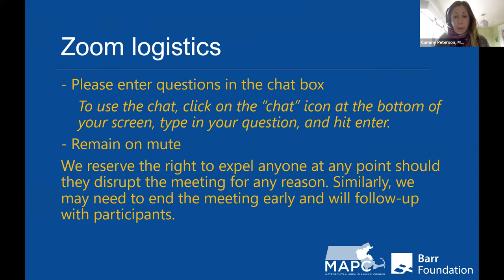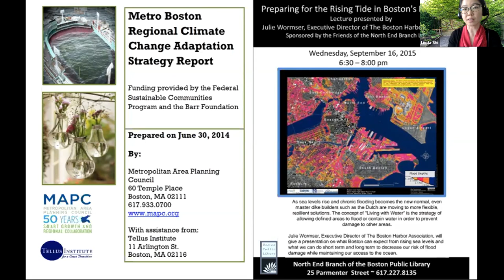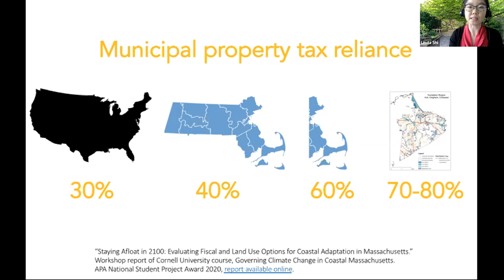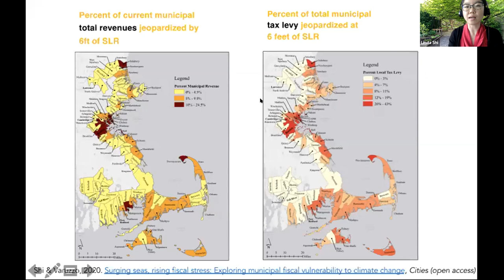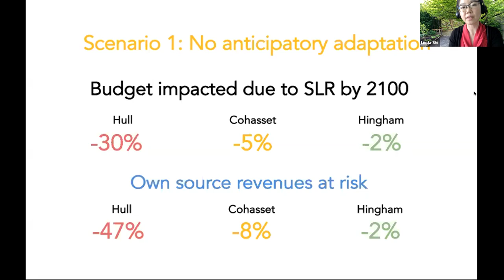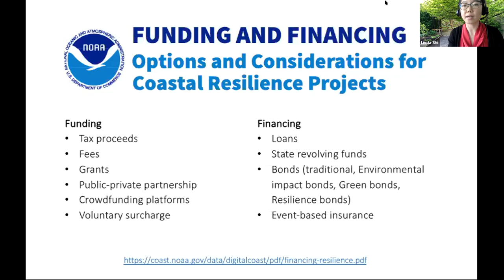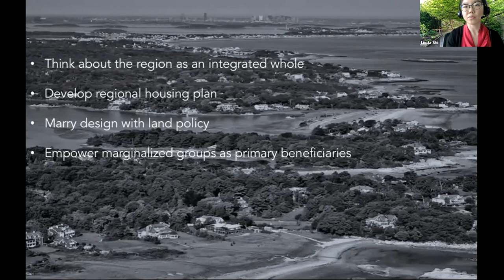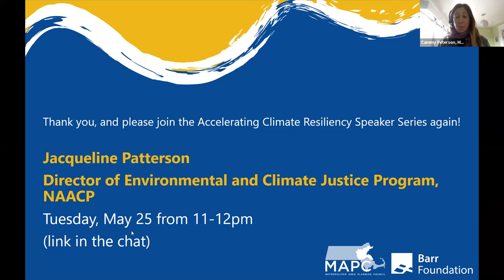Sea Level Rise and Underwater Municipal Budgets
This event is part of the Accelerating Climate Resiliency Speaker Series, hosted by MAPC with generous support from the Barr Foundation.

Dr. Linda Shi, Assistant Professor at Cornell University, shares her research on the vulnerability of municipal budgets in Greater Boston to climate change, as well as recommendations for how to develop in ways that promote equity, resilience, and fiscal responsibility.